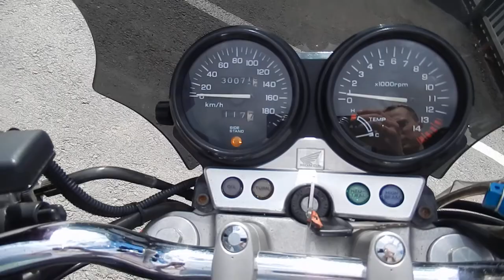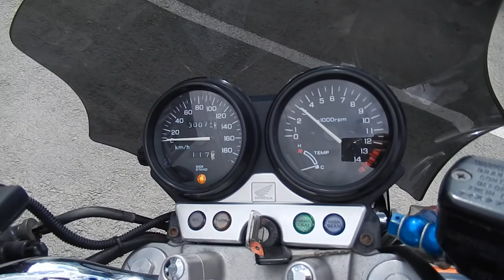B8954 HONDA CB400SF